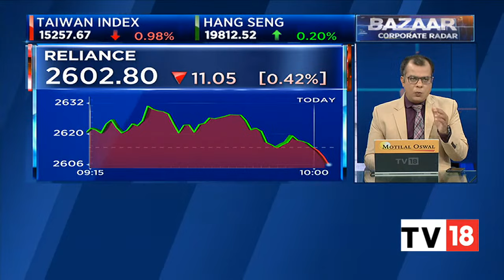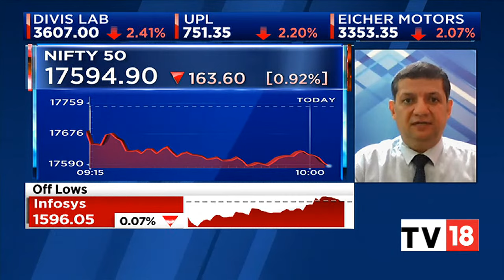Mitessh Thakkar Shares Insights On Key Stocks To Watch Out For Today | Bazaar Corporate Radar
Market expert Mitessh Thakkar shares his insights on key stocks to watch out for today in today's trading session. Listen in.

n18oc_business